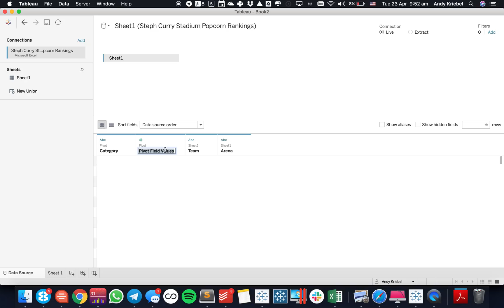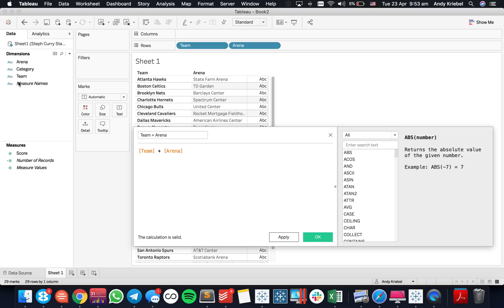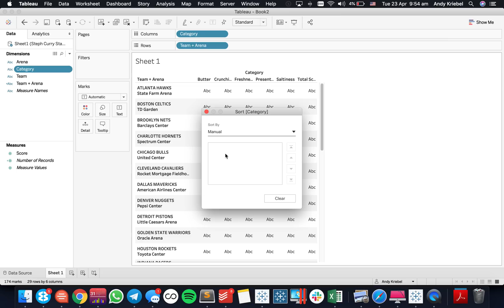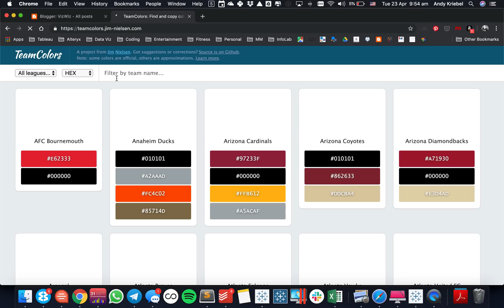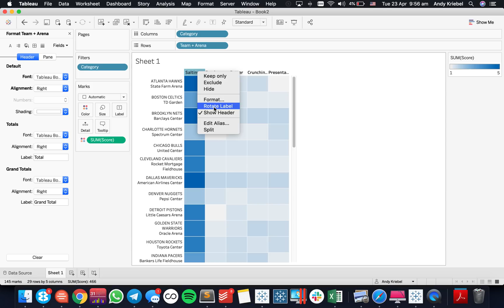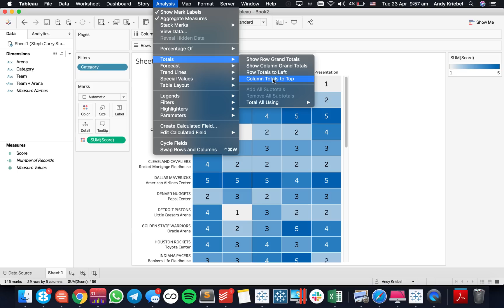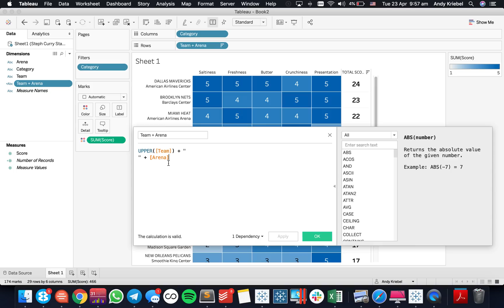How to create multiple lines in a single field with a line break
I first learned this tip from Jeffrey Shaffer during one of our tips presentations at Tableau Conference. The purpose of this tip is to show you how to take two fields, combine them into a single field and have each fields display on separate lines.